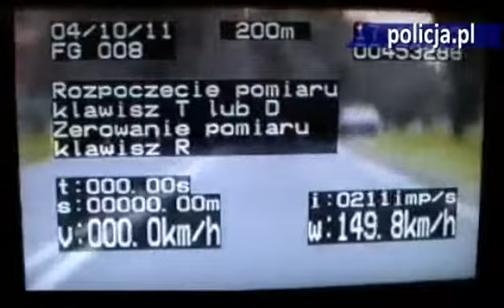Przekroczył dozwoloną prędkość o 75 km/h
Policyjna kamera zarejestrowała brawurową jazdę kierującego BMW, który jechał 165 km/h, w miejscu gdzie dozwolona prędkość wynosiła 90 km/h. Ponadto kierujący przejechał przez przejazd kolejowy gdy zapory nie zostały jeszcze podniesione. Po zatrzymaniu okazało się, że mężczyzna miał sądowy zakaz kierowania pojazdami.